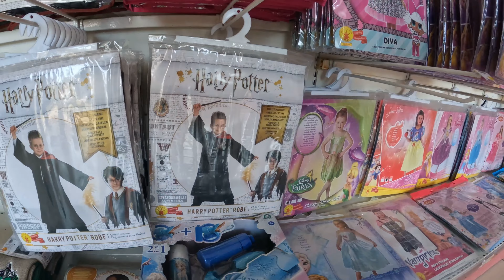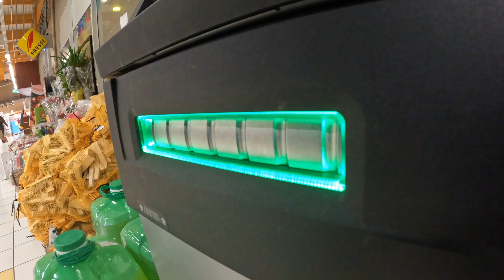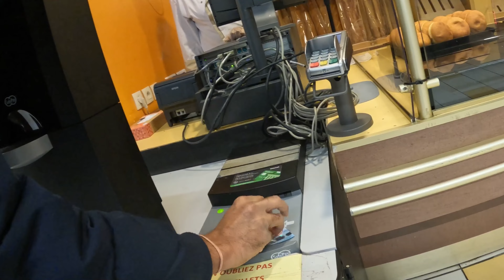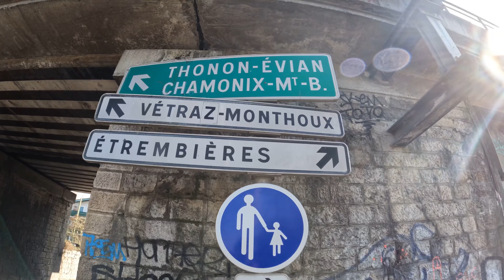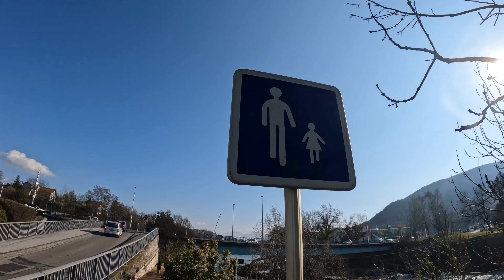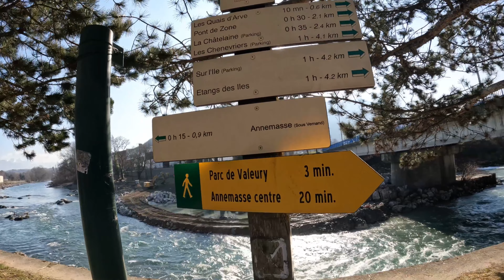🇮🇳Indian trying Famous French Food MACARON Cookies | Bulldozer Construction on the River in France🇫🇷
NAMASTE, सब ठीक ठाक 🙏

Hi guys,

In today's video we're going to the supermarket to buy Macarons, famous French biscuits and after we're going to the river to try them. At the River we watched the construction going on.

We want to thank everyone for their support, tips, prayers and encouragements! We are very busy in our daily lives but it’s giving us so much strength to make more videos 😎 THANK YOU SO MUCH ❤️

** FREE Video and Thumbnail EDITING APPS **

** MUSIC **

‼️ALL THESE SOUNDS ARE FREE TO USE AS LONG AS YOU CREDIT THE OWNER, BE SURE TO RESPECT THEIR CONDITIONS